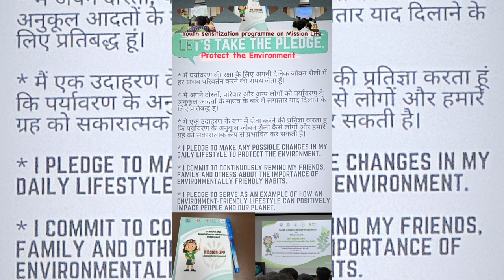87/365 🎯 ☑️ dsssb2024 aspirants tired dailystudyvlog tgtpgtexam